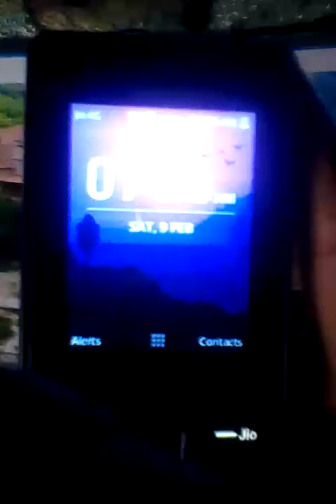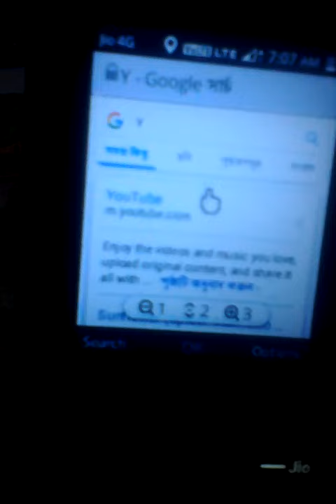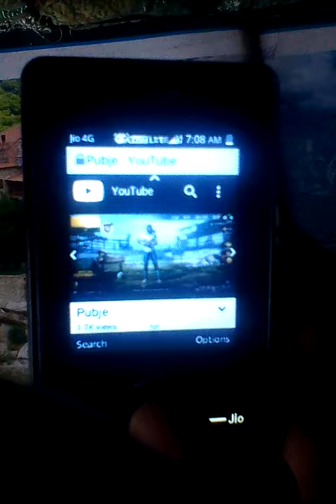How to play pubg in jio phone @@&!'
hi dosto mara nam pallab hai.or ma tec news or jio phone sa related video banata hu .

Ap janan ga kasa jio phone ma pubg khal ta hai